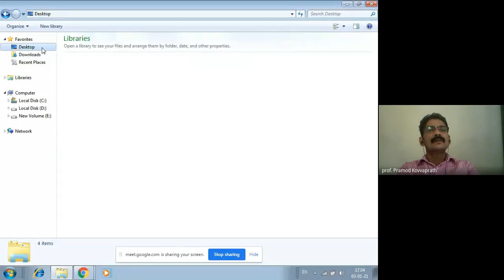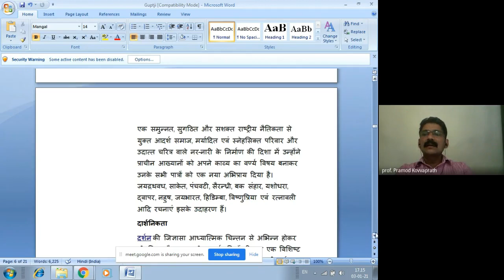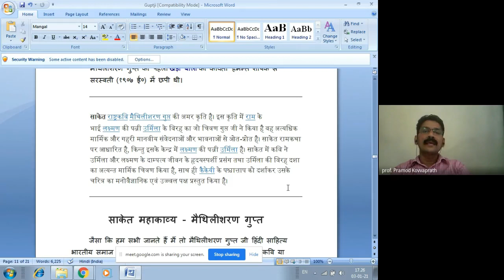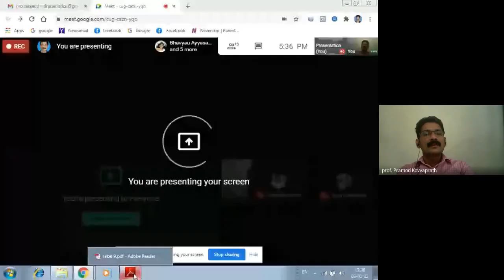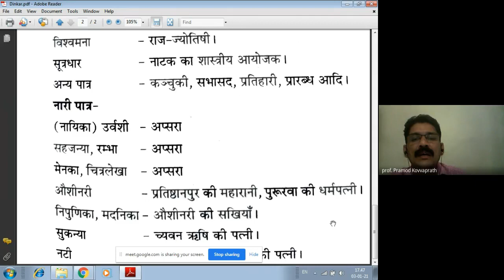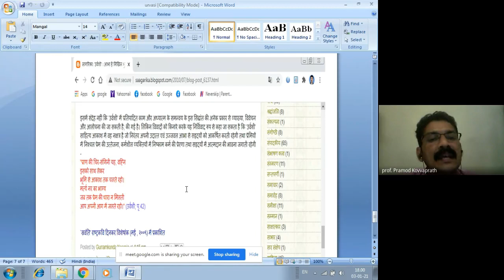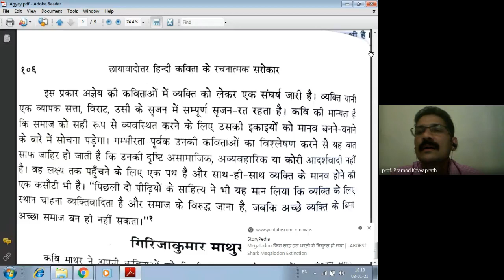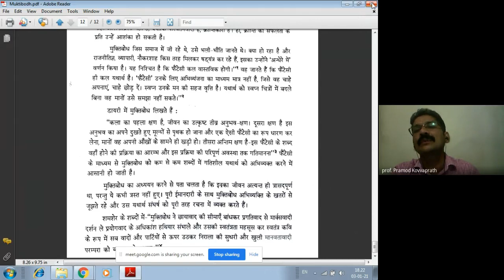DDE PCP Webinar MA Hindi I Year 2021 01 03 at 02 33 GMT 8